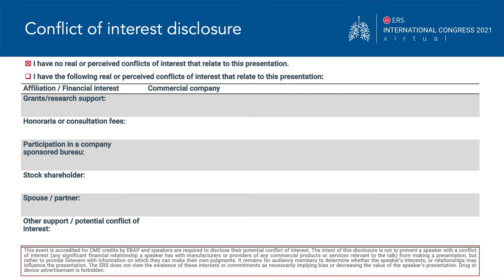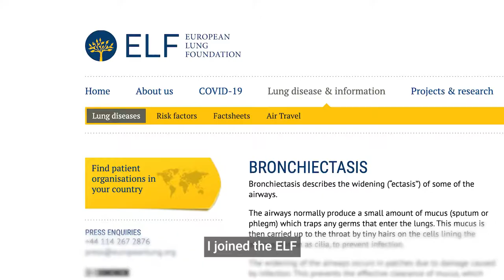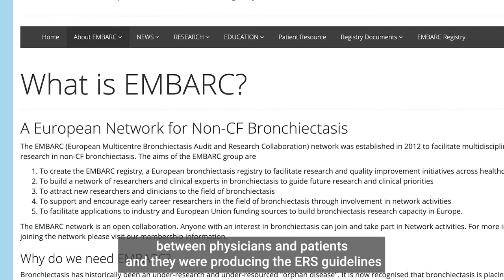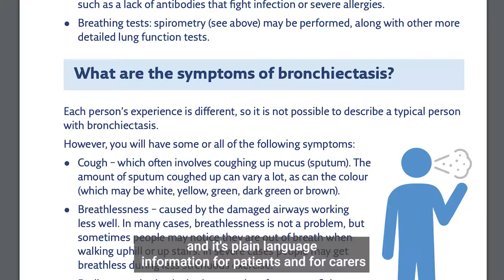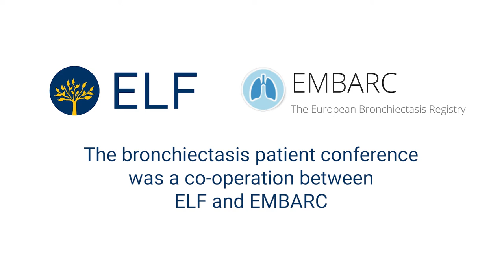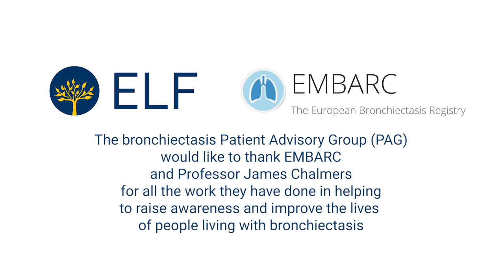Bronchiectasis Patient Perspectives